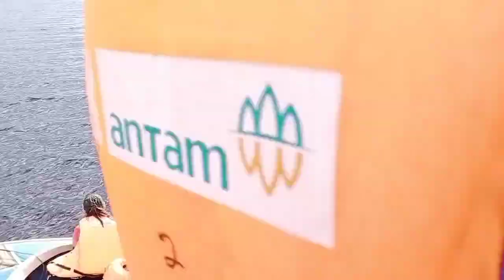NIKMATI KE INDAHAN DANAU YANG SANGAT MENYENANGKAN.